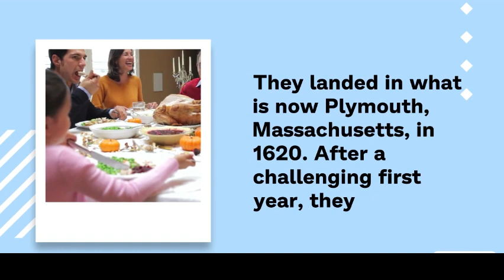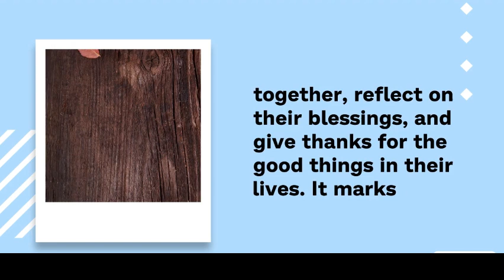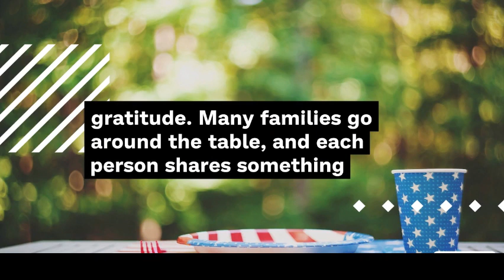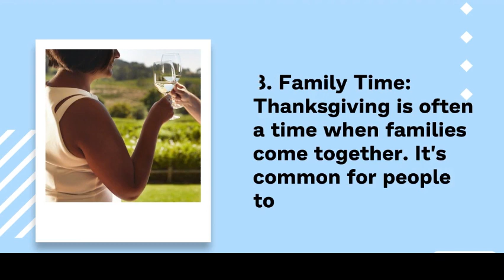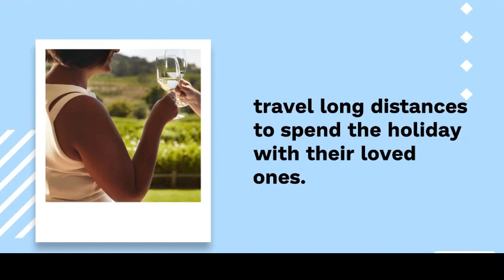What is Thanksgiving? History behind Thanksgiving.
keyword-
3 LETTER WORDS reading
Sentences
Alphabets
Reading practice for kids
Phonics
Sight Words
Spelling words
Reading comprehension
Reading for grade 1
Kids reading
English reading
Grammar
Science
Math